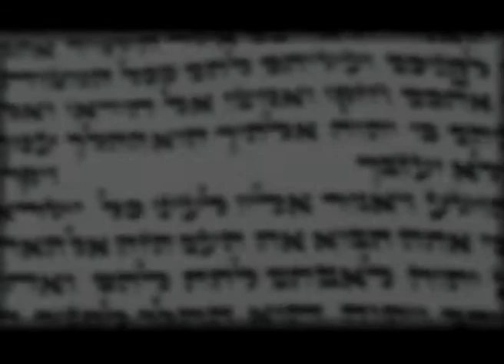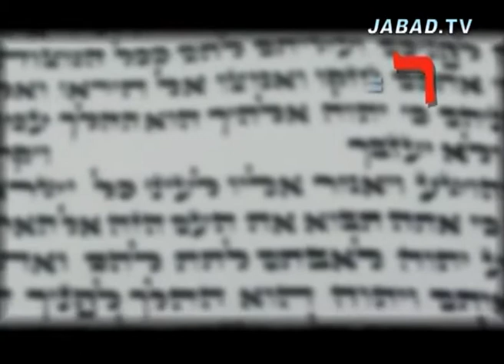Letras o números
El Rabino Tzvi Grunblatt nos enseña algunos secretos de los números escondidos en las letras hebreas.